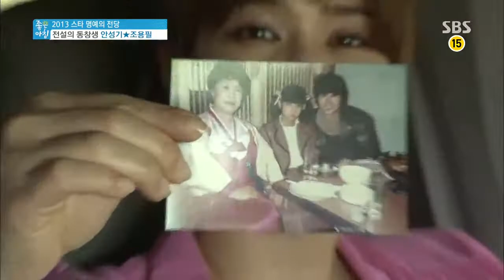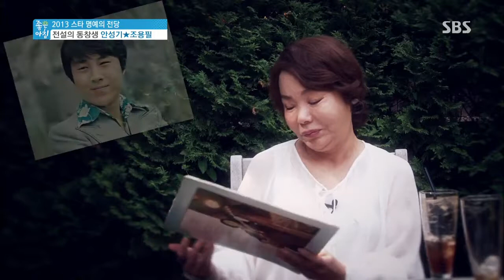SBS 좋은아침 4262회 (다시보기) #2(4)